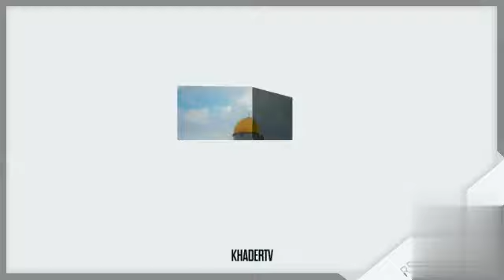soon( Free Palestine)🇵🇸✌🔔👍💗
What do you know about Palestine?!🇵🇸✌️